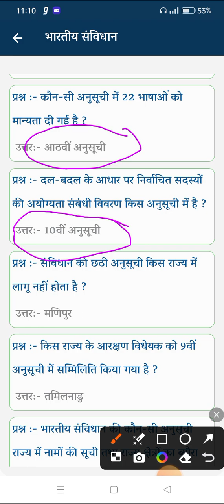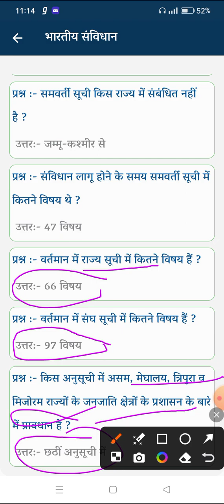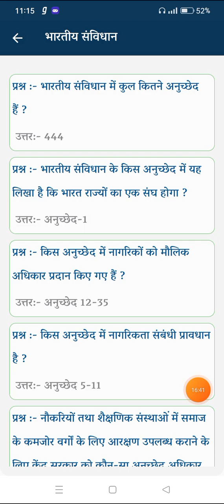भारतीय संविधान महत्वपूर्ण प्रश्न video- 1(Article) vairalvideo Like share 👍👍♥️🙏🙏